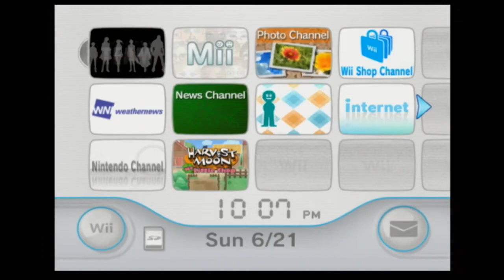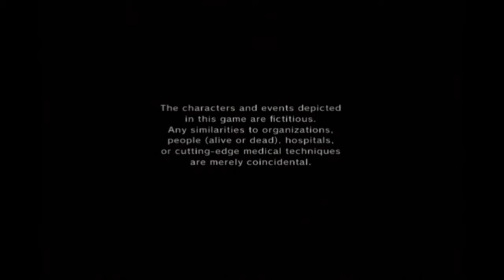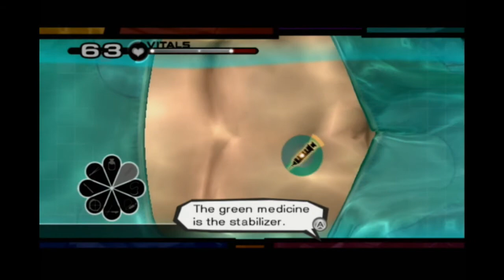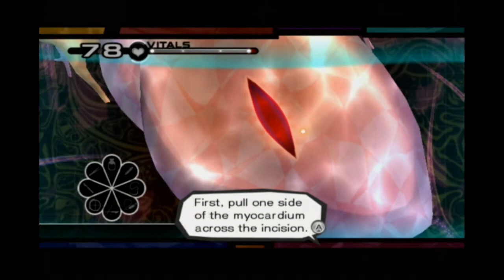Trauma Team part 1: The Masked Prisoner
This is an Atlus game that's part of the Trauma Center games. It is a game made in 2011 and set in the "fictional" year of 2020, and is directly between  the events of Second Opinion/Under the Knife which is set in 2016 and Under the Knife 2 set in 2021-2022.

Next episode we will meet infamous "Little Guy" from Second Opinion, former bad boy(bio terrorist) turned good, and Gabriel the chain smoking(divorcee) loner as well as his medical Alexa(Roni).